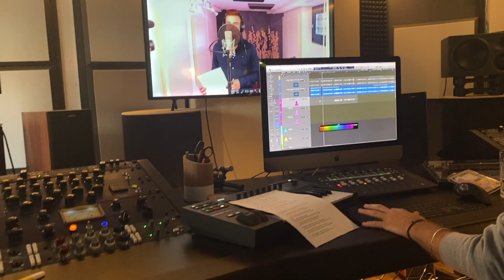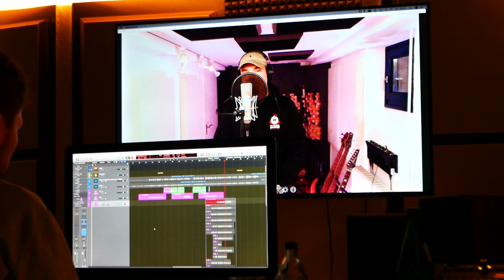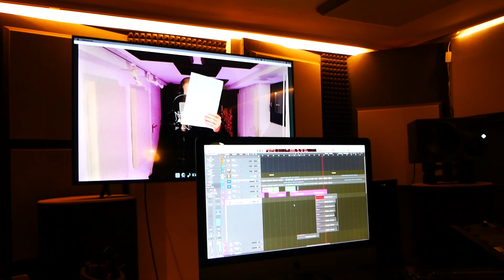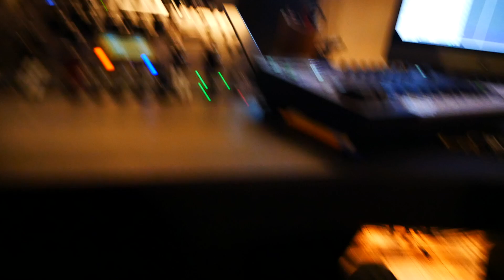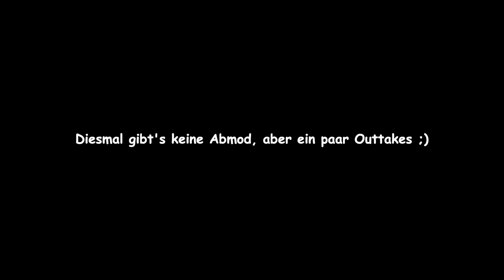Tourette Rewinside Disstrack Making-Of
► FOLGT UNS HIER:
Kanal für Livestream (Jeden Mittwoch Abend) Reaktions und Highlights: